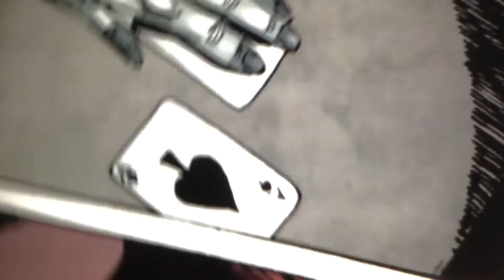BATMAN R.I.P. MOTION COMIC - Part 1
Graham Rowat as Batman and Doctor Hurt
Adam McLaughlin as Joker and Alfred
Harrison Bulman as Le Bossu
Cristian Marin  as Robin
Keturah J. as  Jezebel Jet
Chazz Ravenelle as the "Green Vulture"
Jordan Moore as Lone-Eye Lincoln
Silver Tyger as kidnapped boy